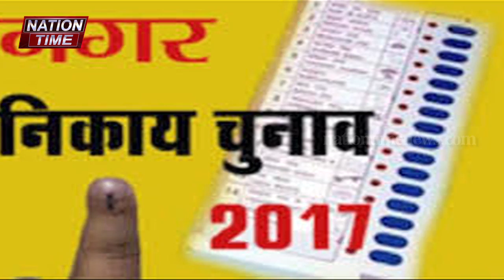जनसभा में नहीं जुटी भीड़, नाराज हुए सीएम योगी/Congested crowd, Yogi CM yogi get angry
editor- Varshit saxena
Producer- Krishan bansal
Voiceover- Krishan bansal